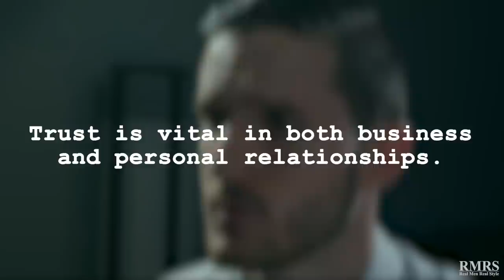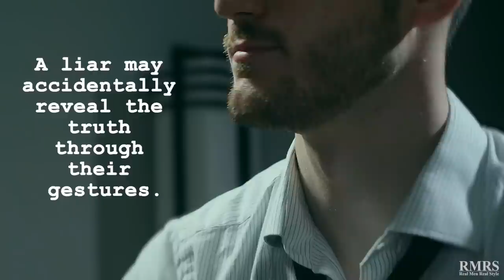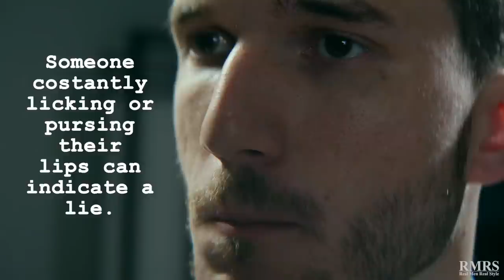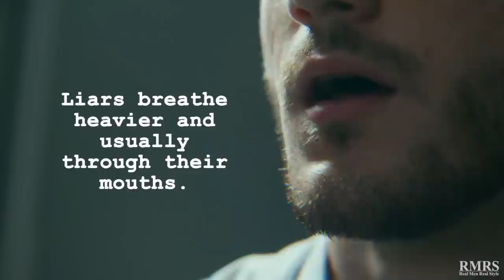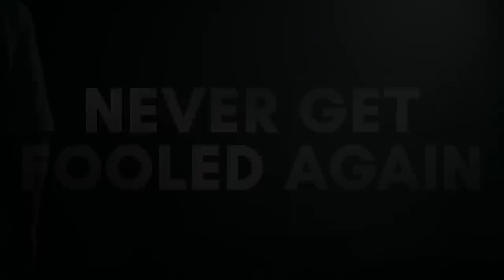Как Распознать Лжеца | RMRS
Вы знаете, что вам постоянно лгут? Люди все время лгут. Как же распознать лжеца?

Узнайте из сегодняшнего видео. Наблюдайте за людьми, и вы научитесь распознавать ложь!